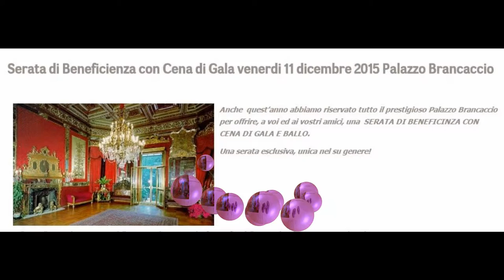Claudia Corinna Benedetti e Gaetano Speciale - Serata di beneficenza organizzata dall'ONPS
Registrazione effettuata da liberi.tv l'11/12/2015 a Roma - Palazzo Brancaccio organizzata dall'ONPS

Intervista di CAMILLA NATA a CLAUDIA CORINNA BENEDETTI , Presidente ONPS  e GAETANO SPECIALE, generale, Presidente vicario ONPS.